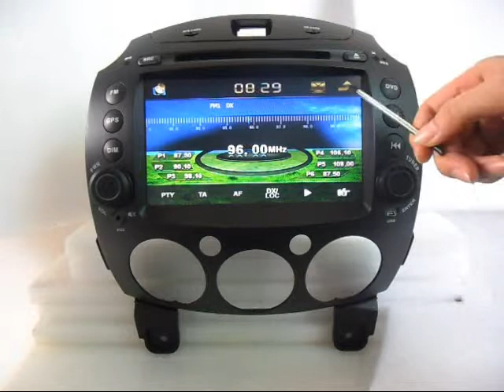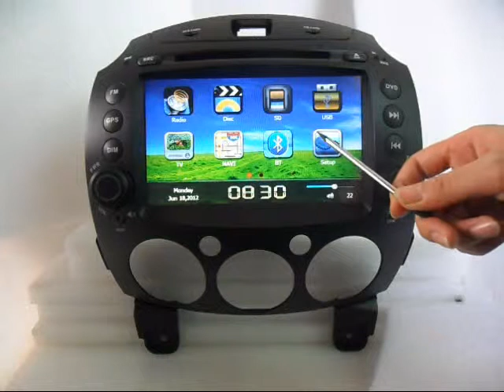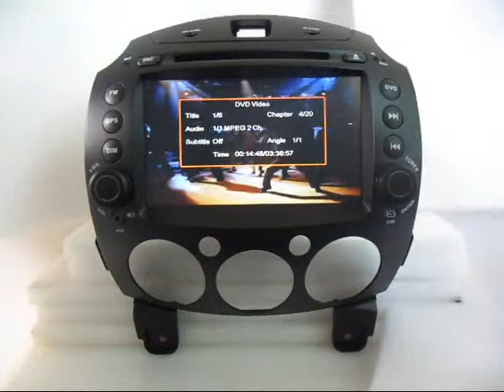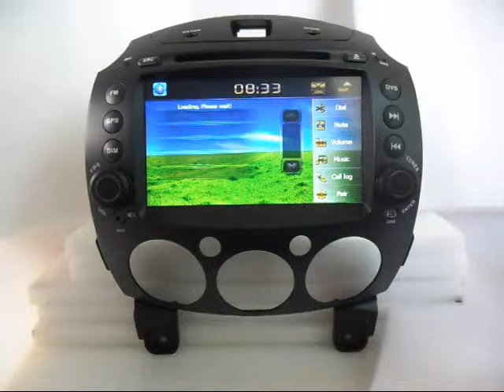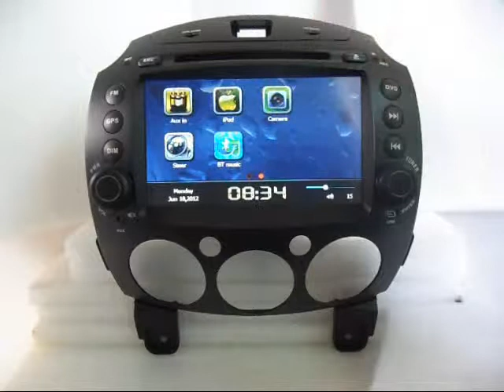Mazda2 DVD Player GPS Navigation, Mazda2 Radio DVD Player TV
Mazda2 Car DVD player! Shopping 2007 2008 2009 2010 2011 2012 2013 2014 Mazda2 DVD Player GPS Navigation Autoradio TV Bluetooth touch Screen